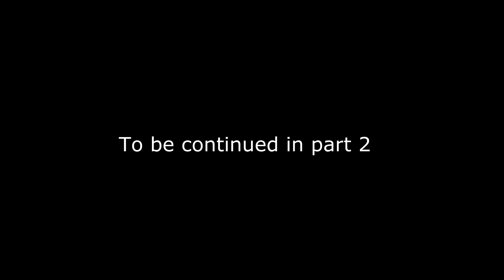Stardew Valley Let's play 43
We continue the adventure in "NOT" Farmville.